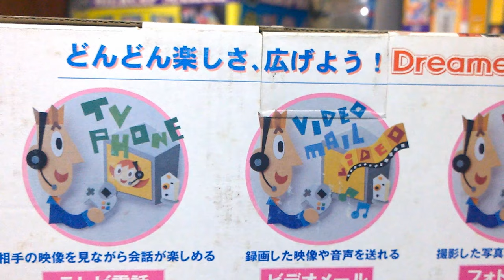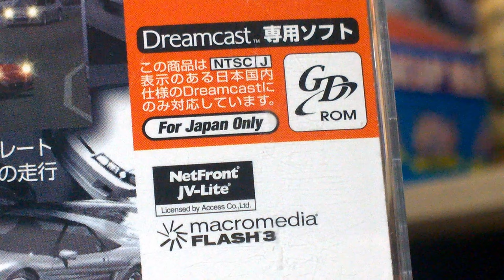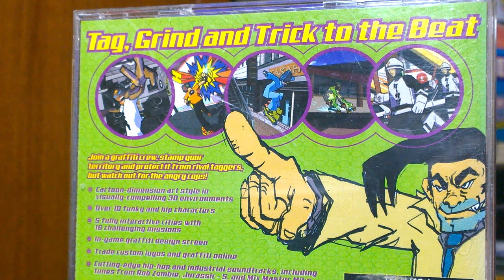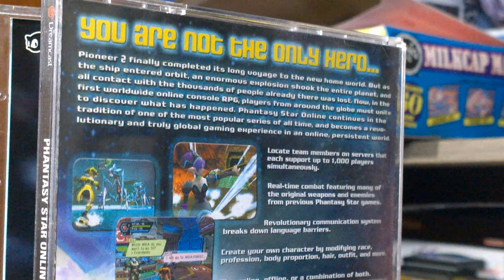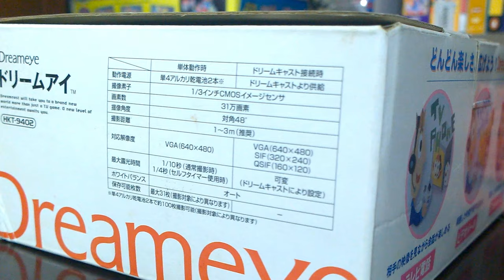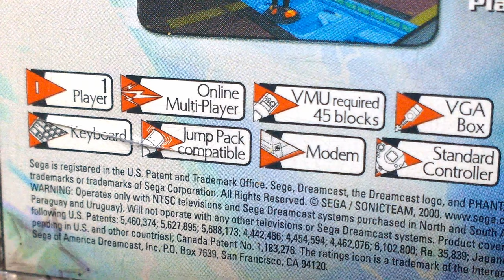10 Firsts on the Sega Dreamcast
10 Dreamcast Firsts
(This is a reupload of a previous video taken down with tweaks and edits)

All footage captured by, edited and filmed by me unless stated otherwise.

End scene:
Knuckles Chaotix - Moonrise

Sonic Adventure
Emerald Coast - Auto Demo

Green Forest - Preview
City Escape - Prototype